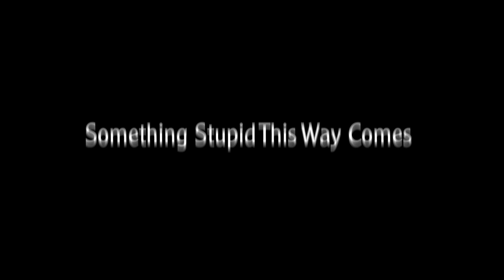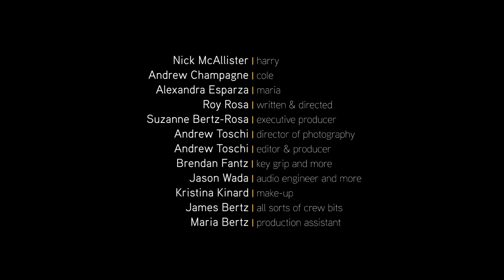Something Stupid This Way Comes by Suzanne Bertz-Rosa / Roy Rosa / Andrew Toschi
The Second Germ is the photo "Near Greenwood, Mississippi" by William Eggleston.

The photo is in the book, William Eggleston's Guide.

The film must contain dialogue.

For this Germ, dialogue is defined as: a spoken conversational exchange between two or more people. It can be a single exchange or it can be three minutes of conversation. It just must contain SOME dialogue.